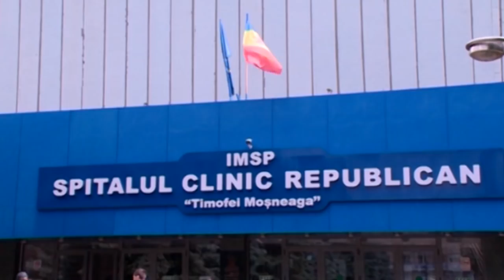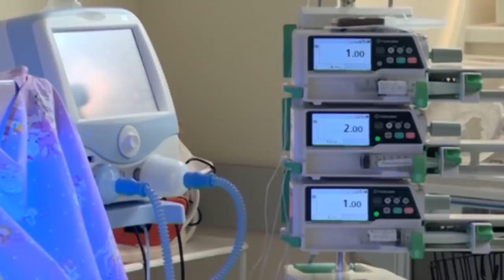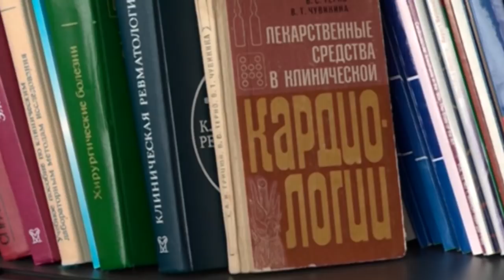Авторская передача Людмилы Бельченковой "Полюс" 19.03.2018